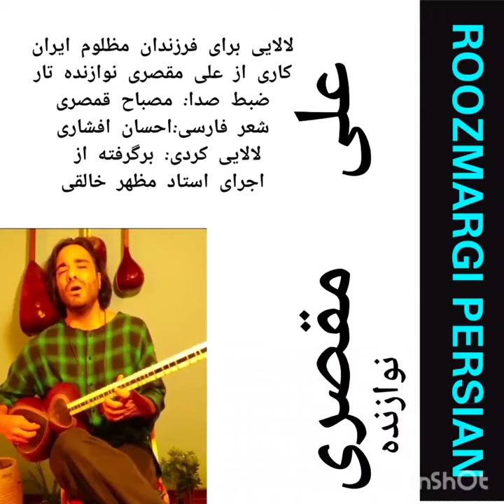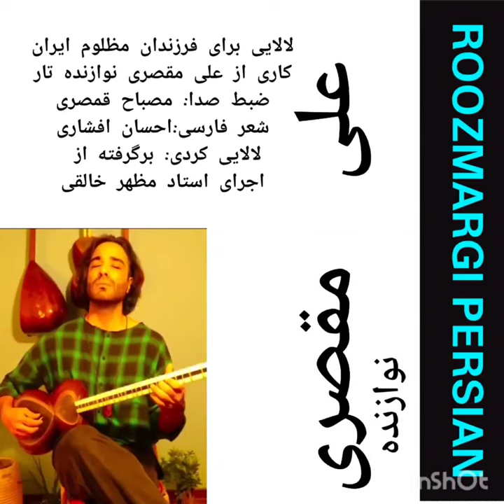لالایی برای فرزندان مظلوم ایران زمین